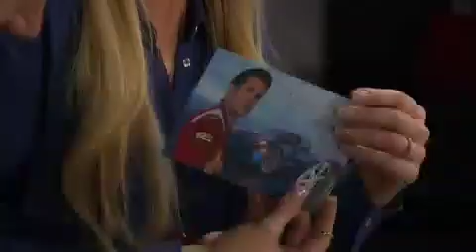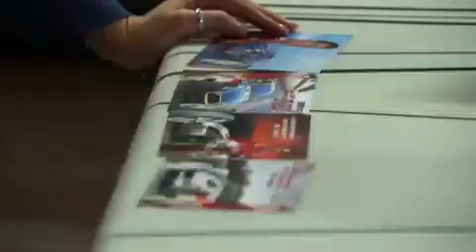Hasta El Fin Del Mundo Capitulo 181 parte 2,2 Últimos Capítulos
Hasta El Fin Del Mundo Capitulo 181 parte 2,2 Últimos Capítulos (José@DJ Mix)